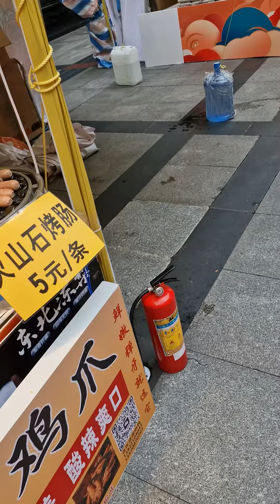Streetfood Guangzhou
Guangzhou Streetfood